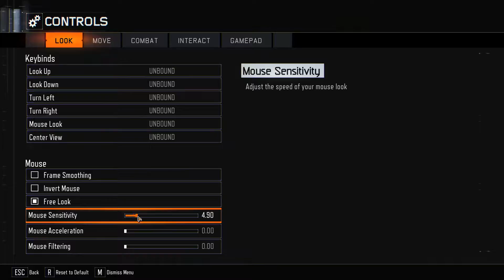Black Ops 3 Zombies House Challenge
When you're so good, you crash your game...